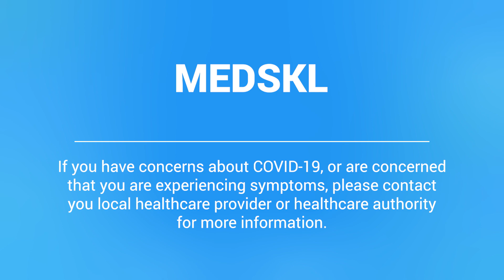COVID-19: Clinical features and necessary precautions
Watch Dr. Christos Karatzios, from McGIll University, explore the clinical features, risk factors and precautions necessary for COVID-19. Watch our MEDSKL ambassador, Fardad Jabbary discuss the impact of this global pandemic.

If you have concerns about COVID-19, or are concerned that you are experiencing symptoms, please contact you local healthcare provider or healthcare authority for more information.

Corona virus disease-19 was officially announced by the World Health Organization (WHO) on March 12, 2020 to be a global pandemic. Affecting over 180 countries around the world, COVID-19 continues to pose many questions. Follow our talented MEDSKL ambassadors as they interview expert physicians and healthcare professionals to shed some insight on the virus, disease and its global impact.

Access everything for FREE with registration at medskl.com. A medical educational platform used by medical students from over 380 universities worldwide. Sign up for a FREE at medskl.com.